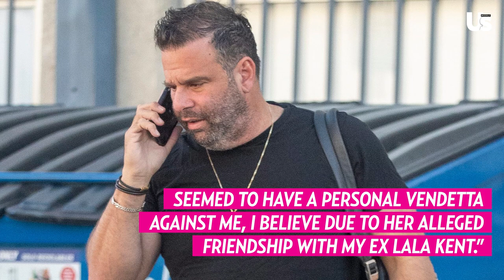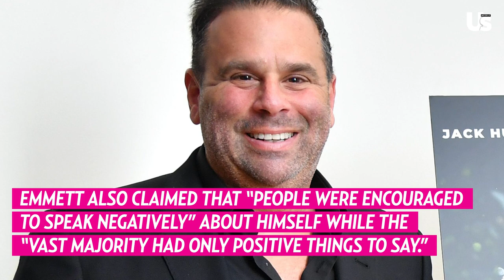Randall Emmett Breaks Silence On ‘The Randall Scandal’ Hulu Documentary